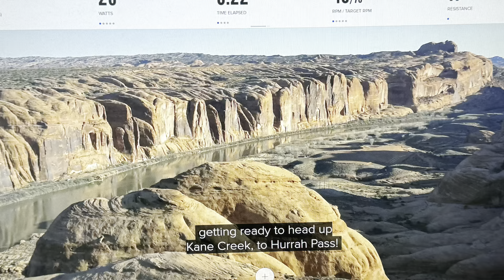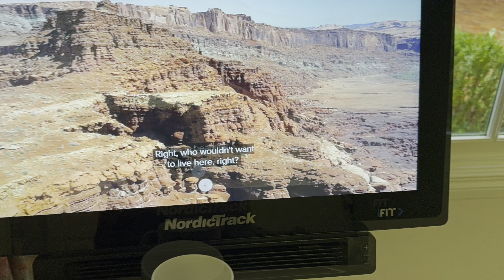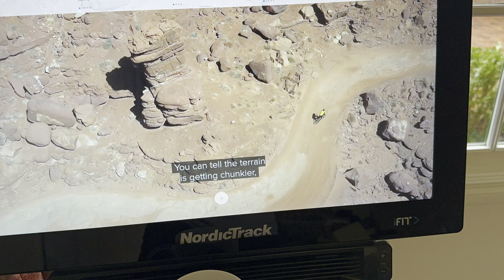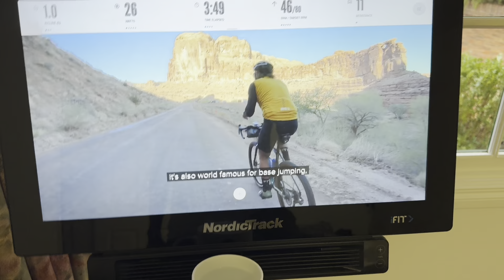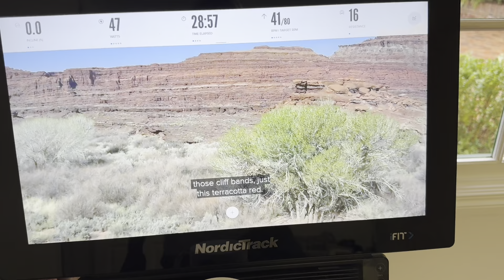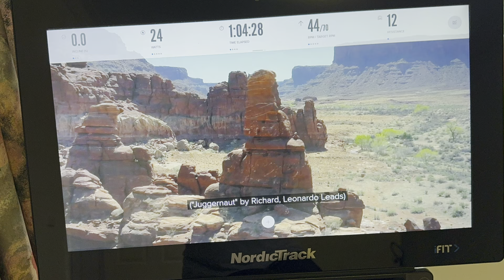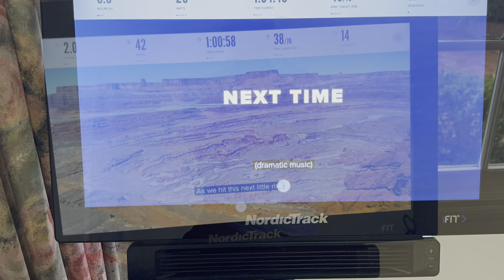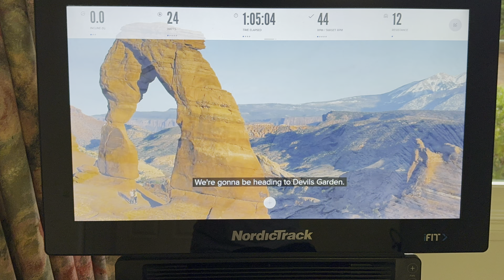Bandi iFIT bike ride of Couch to 40K-Utah Series-Hurrah Pass endurance Ride, Moab, Utah-19 Dec ‘23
Hello friends,
Tuesday 19th December 2023 - Evening - iFIT bike ride of Couch to 40K - Part 2 - Utah  Series - 6 out of 12 Bike Ride - Hurrah Pass endurance Ride, Moab, Utah.

Today I tried the above bike ride course in Utah  and it was a guided bike ride and it was beautiful environment and views and I enjoyed thoroughly and my stats details are:
Est. Burn  -  343 Cal
Elevation Gain - 367  meters
Avg. Cadence (RPM) - 45.3
Avg. WATTS - 53

Please find here:
Bandi iFIT bike ride of Couch to 40K - Part 2  - Utah  Series - 6/12 Ride  - Hurrah  Pass endurance Ride, Moab, Utah - FINISH:

Bandi iFIT bike ride of Couch to 40K - Part 2  - Utah  Series - 6/12 Ride  - Hurrah  Pass endurance Ride, Moab, Utah - Brief :

Bandi iFIT bike ride of Couch to 40K - Part 2  - Utah  Series - 6/12 Ride  - Hurrah  Pass endurance Ride, Moab, Utah: